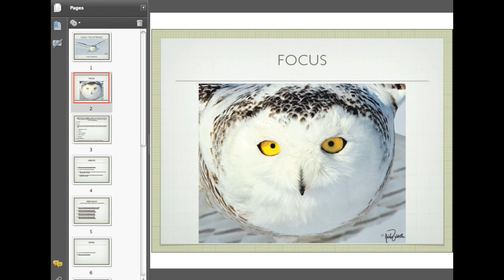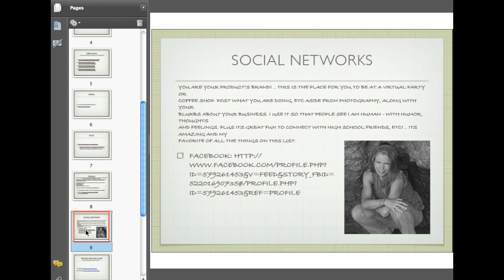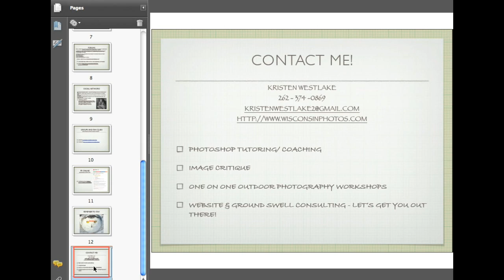social internet marketing - Get Exposure and Make Money Online!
for Your personal Social Internet Marketing Coach!

Social Internet Media : How to Use Social Internet Media to Grow your Photography Business and make More BUCKS!
It doesn't have to be overwhelming and you can use it to grow your business and make money!
Join my meeting, Sunday, March 29 at 11:00 AM CDT. (Central Standard Time)
Only $49!

What you will learn in this webinar:

1. How to Make Money using your new Internet Marketing skills!
2. Its easy to get distracted away from making money. Your new tools will focus on money. I will show you sites that help map your way to money.
2. How to effectively use Blogger, Facebook, Twitter, Linked In, Flickr, Youtube to optimize your exposure. .. Each site is different. I will teach you skills to use each one to get your name, your brand, your service and your product out there in front of the world!
3. Defining how much time you have to give to it all.
4. Homework based on # 7.